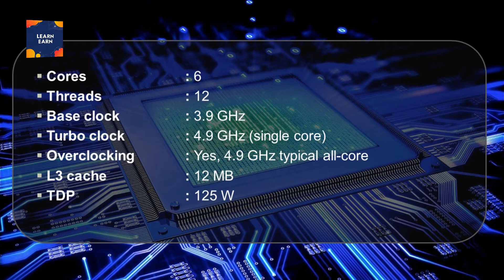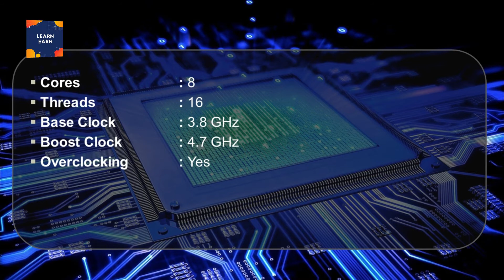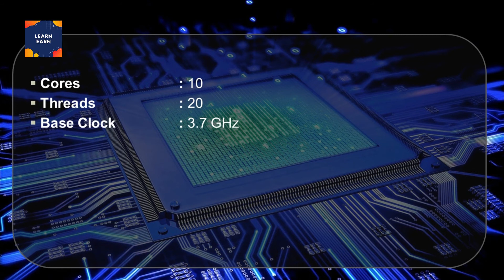Top 5 Best Cpu And Gpu For Gaming || Best Gaming Cpu 2021 || Best Processor For Gaming Pc In 2021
Hello
In This Video We Discuses About Top 5 Best Cpu And Gpu For Gaming & Best Gaming Cpu 2021 & Best Processor For Gaming Pc In 2021